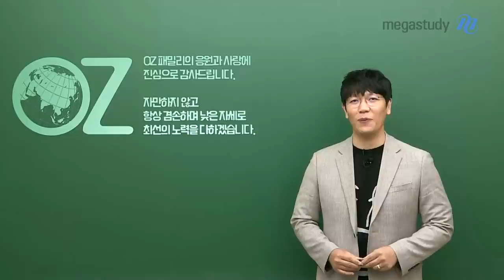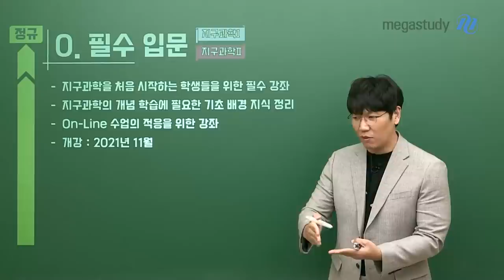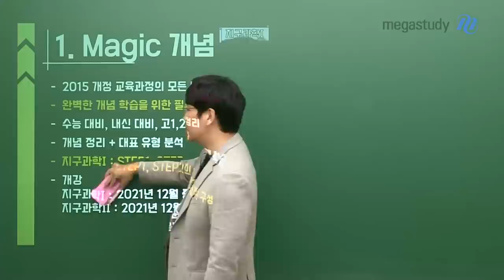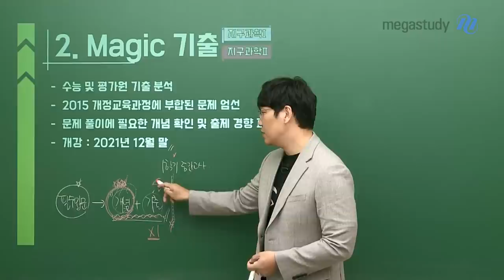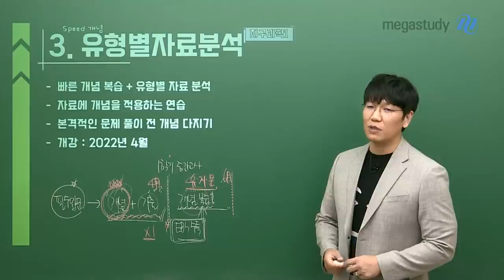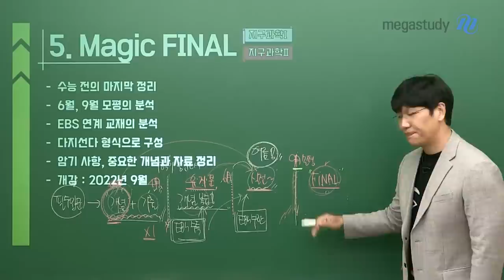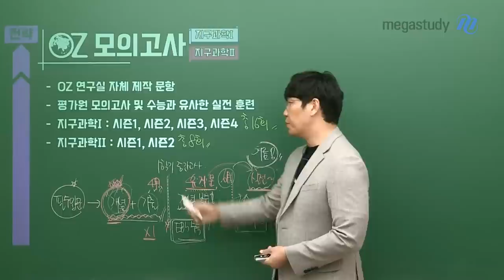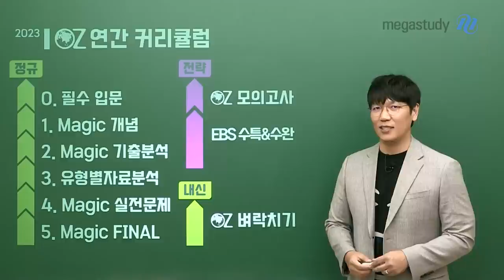[메가스터디]지구과학 오지훈쌤 - 2023 OZ 지구과학 연간 커리큘럼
OZ 패밀리의 응원과 사랑에 진심으로 감사드립니다.
자만하지 않고, 항상 겸손하며 낮은 자세로 최선의 노력을 다하겠습니다.

2022년에도 수능 지구과학을 준비하는 데 부족함을 느끼지 않도록 최선을 다해 준비했습니다.
일단 따라오세요! 끝까지 함께 갑시다!

정규 커리큘럼
0. 필수 입문 ★개강 및 교재 입고 완료★
- 지구과학을 처음 시작하는 학생들을 위한 필수 강좌
- 지구과학 개념 학습에 필요한 기초 배경지식 정리
1. MAGIC 개념
- 2015 개정 교육과정의 모든 내용 정리, 완벽한 개념 학습을 위한 필수 강좌
- 개념 정리+대표 유형 분석
** 업그레이드! 지구과학l : STEP1, STEP2의 단계적 구성
2. MAGIC 기출분석
- 수능 및 평가원 기출 분석, 2015 개정 교육과정에 부합된 문제 엄선
- 문제 풀이에 필요한 개념 확인 및 출제 경향 파악
3. 유형별 자료 분석
- 빠른 개념 복습 + 유형별 자료 분석
- 자료에 개념을 적용하는 연습, 본격적인 문제 풀이 전 개념 다지기
4. MAGIC 실전 문제
- OZ 연구실에서 제작한 문항 ,6월 모평 및 EBS 연계 교재 반영
- 다양한 문제 경험 및 신유형, 고난도 문항 연습
5. MAGIC FINAL
- 수능 전의 마지막 정리, 6월, 9월 모평 분석
- EBS 연계 교재의 분석, 다지선다 형식으로 구성/암기 사항/중요한 개념과 자료 정리

전략 커리큘럼
1. EBS 수특&수완
- 수능 연계 교재의 주요 문항 분석, 무료 특강 형식으로 진행
2. OZ 모의고사
- OZ 연구실 자체 제작 문항, 평가원 모의고사 및 수능과 유사한 실전 훈련

자세한 커리큘럼은 영상으로 확인하세요.
OZ쌤이 꼼꼼하게 설명해 드립니다!

- 지구과학 오지훈 선생님에 대해 자세히 알고싶다면?